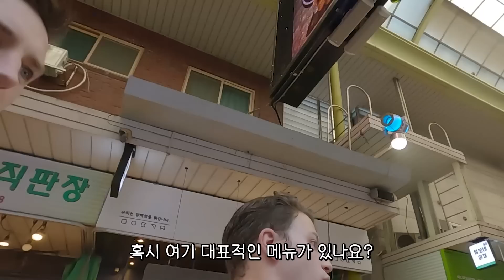미슐랭 셰프가 처음 간 한국시장에서 떡복이+순대+튀김+닭강정+꽈배기 먹더니 역대급 반응ㅋㅋㅋ(막걸리까지!)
미슐랭 스타셰프 조셉과 100만 인플루언서 맥스!
난생 처음 간 망원시장에서 펼쳐진 미식회 현장은 과연..?🍽